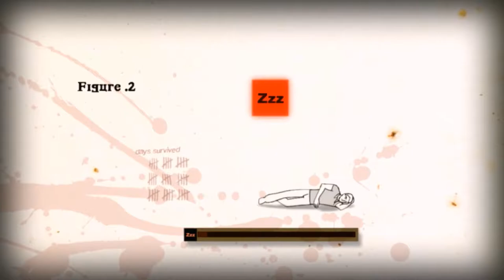How To Survive (Ep.3) - Rest In Pieces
In this episode, Kovac explains the importance of resting appropriately.

From 'How to Survive', developed by EKO Software and published by 505 Games

Music for this video:
"Half-Life"